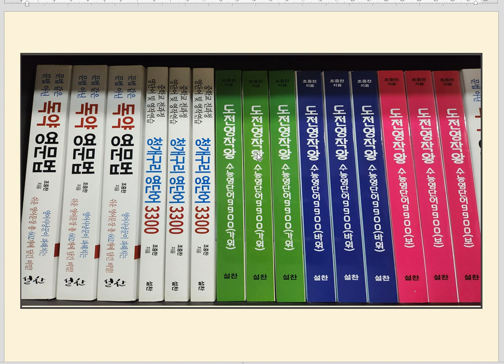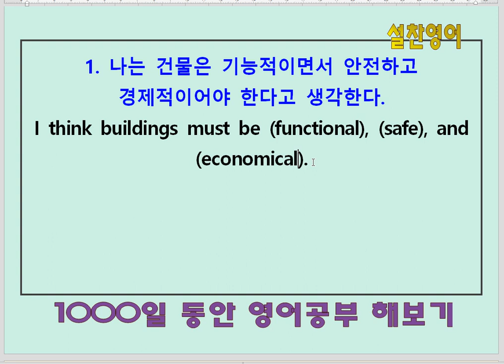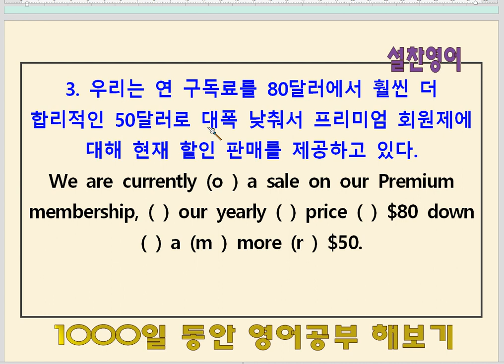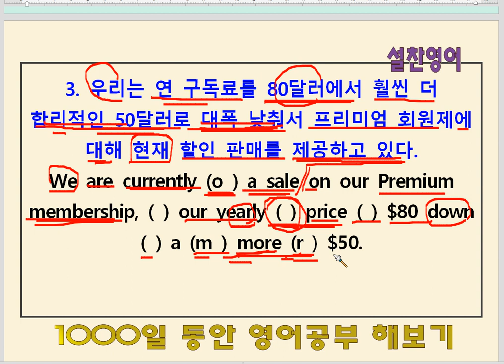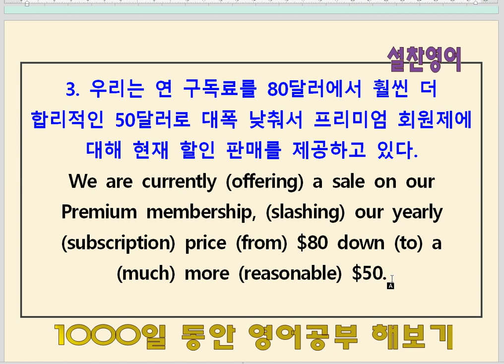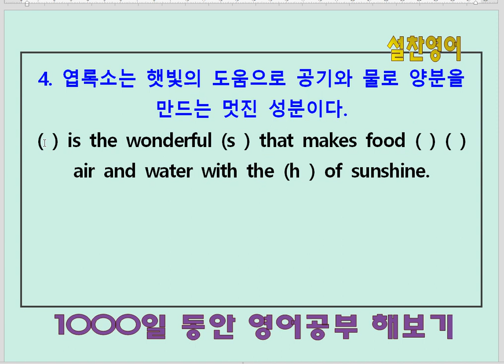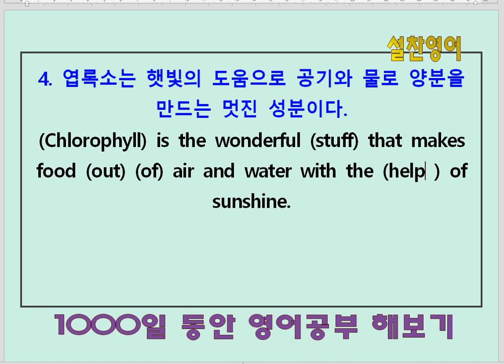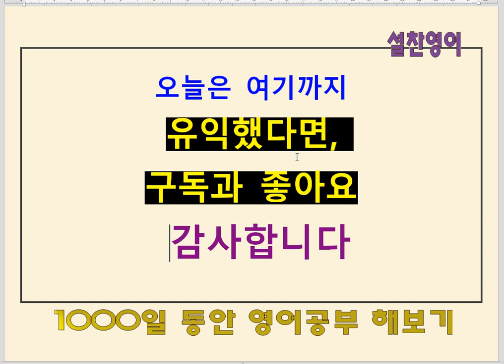영작연습(246회) - 영어공부 714일째 - 도전영작왕 수능영단어9900(가위)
영어공부 714일째 학습과제 :
1. 독약영문법 교재를 통해 영작의 룰을 익힌다.
2. 영작연습 청개구리 영단어3300 교재를 통해 영작과 어휘의 기초를 잡는다.
3. 도전영작왕 수능영단어9900 교재를 통해 영작 집중 훈련 및 고3 수능 수준의 어휘력을 갖춘다.